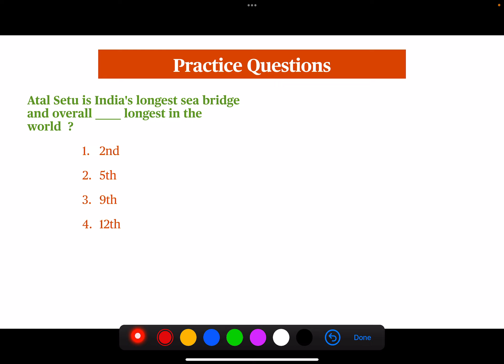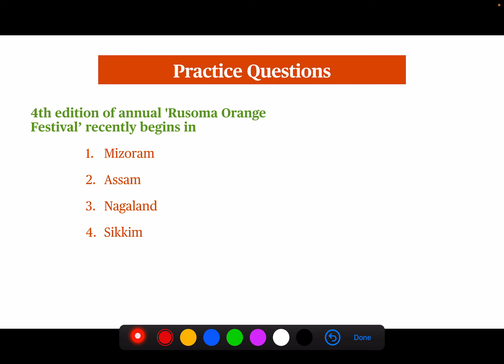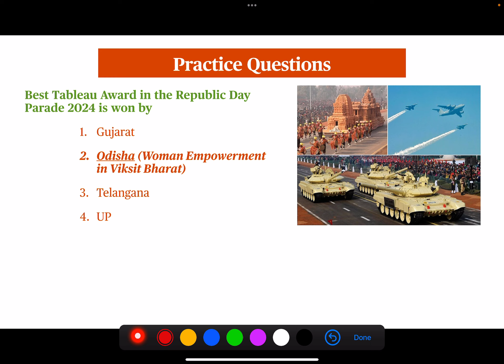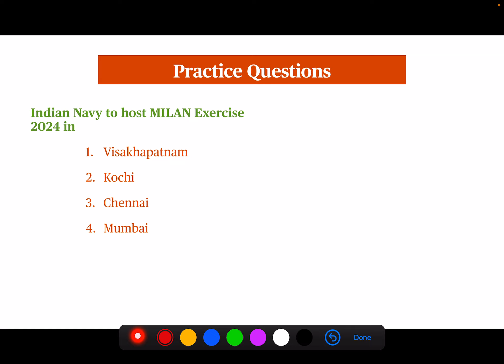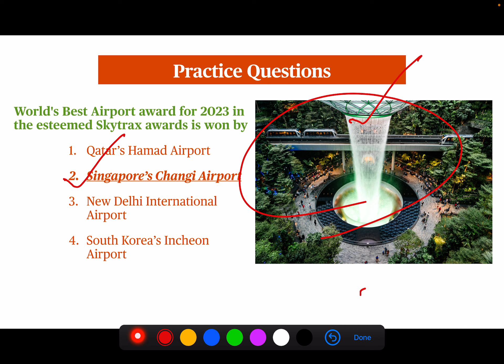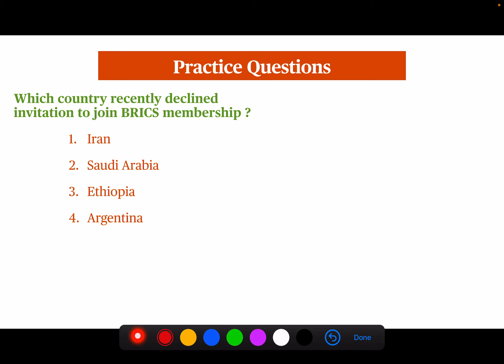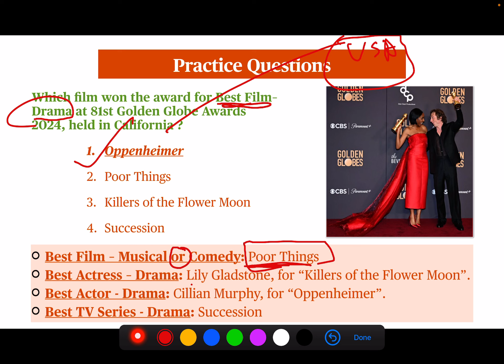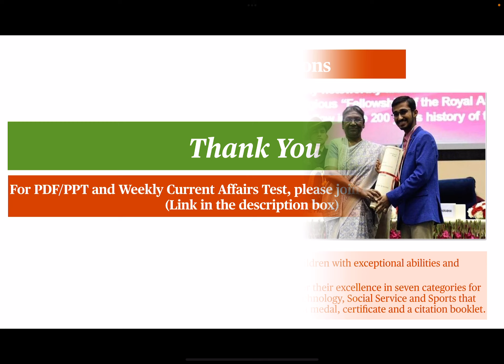January 2024 Monthly Current Affairs | Most Important Current Affairs 2024 | MCQ’s | by Sahil Gupta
Let us see in brief Monthly Current Affairs for January 2024 (with Concept based MCQ’s), important for practically all upcoming exams like UPSC, State Civil Services, State Subordinate Services, Group-B, Group-C and other relevant exams.

Shorts tricks noble prizes
Awards current affairs marathon
important current affairs 2024
most important current affair
2024 current affairs mcq Hindi
2024 important current affairs mcq Hindi
2024 Current affairs hindi mein
UNESCO world heritage sites 2024
Khelo India winter games 2024
Ramsar wetlands 2024
Ramsar sites 2024
Gallantry awards 2024
16th Finance commission
Australian open 2024
Republic Day parade awards 2024
Bharat Ratna 2024 LK Advani